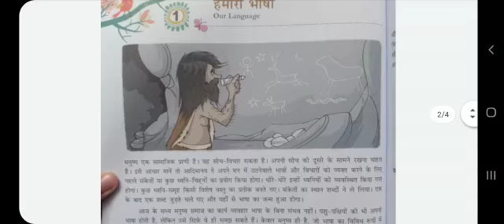Chp 1 Hindi madhukruti vyakaran मधुकृति हिंदी व्याकरण class 8 Solutions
hello everyone hope this video is useful to you all. this video is to help you all out for the Q and ans if you find that any ans is wrong you are requested to pls write it in the comment section for others too! and if you have any doubts regarding any of the ans given in the video pls ask me in the comment section without any hesitation would like to help you all...if you want any other chp Q and ans u may write it in the chat section...once again. there can be some errors but hope this will help you THANKYOU!!